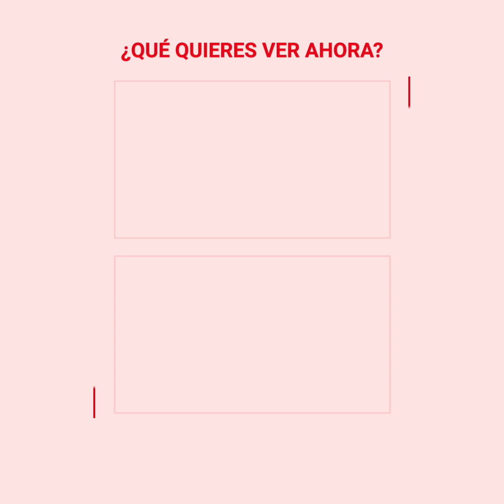Niño de 3 años defiende a su familia contra la policía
Con solo 3 años, este pequeño estaba descontrolado de furia, amenazando con palos a la policía, que había acudido al lugar para desalojar el puesto de su abuela. Los oficiales quedaron atónitos al ver cómo el diminuto “sujeto” los amedrentaba para que se fueran del lugar.